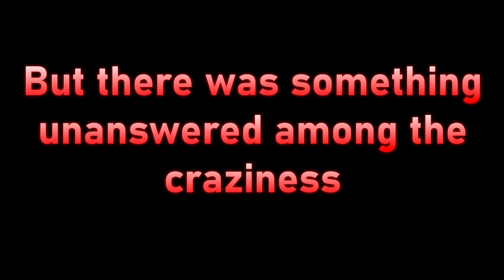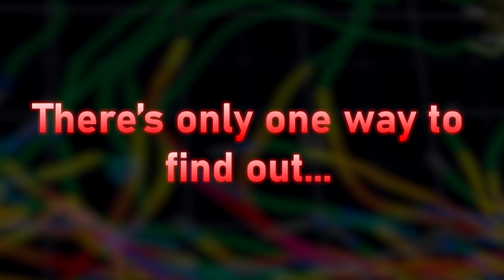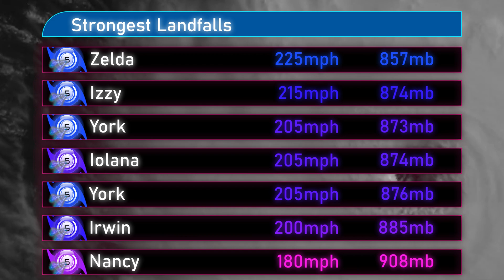2023 Hypothetical Pacific Hurricane Season Animation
You've seen the West Pacific Ocean, but  did you ever consider what was going on in the East Pacific? Well this animation will show what cursed monstrosities will occur in the East Pacific! So buckle up, get prepared because things may go a bit haywire!
This took 2 months to make so I hope you all enjoy!

Credits:
JNLT - Base Map

Song 'In Sumamry' by Force Thirteen